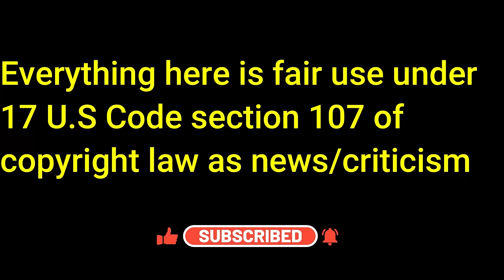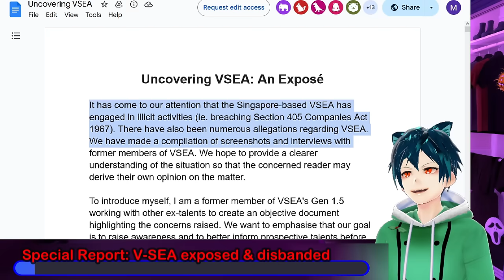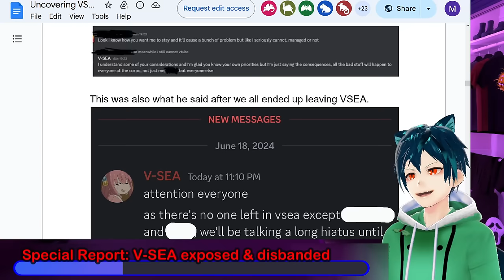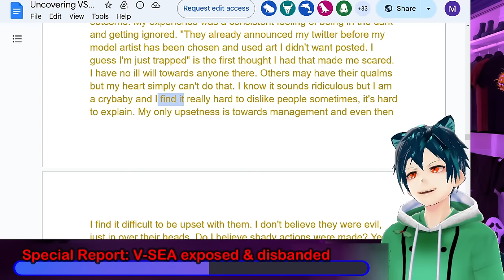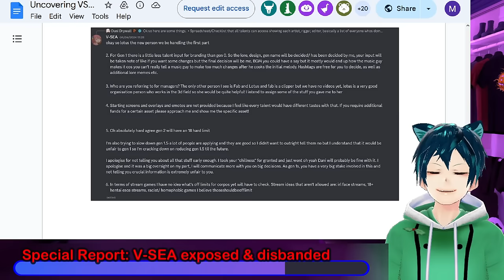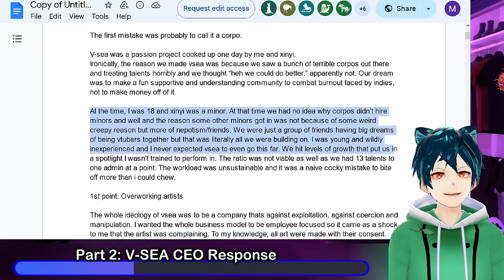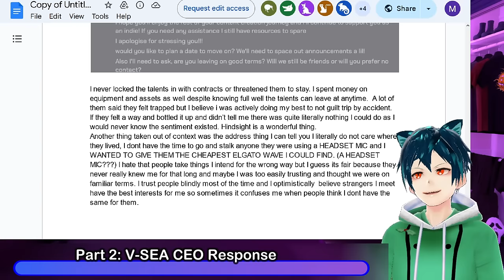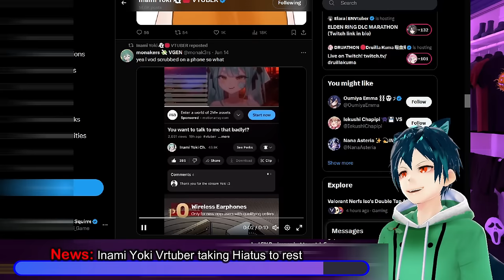VSEA turns into akio air, CEO google doc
We have Nijisanji throwing out some overpriced merch for Anime Expo, trying to get as much money out of it as they can. Next we have some breaking and big news. We have V-SEA, a Vtuber Agency that recently had 2 graduations. They also had a crazy exposee document that showed all of the crazy things done by the company. They were not even registered as a company! I go through ever single accusation that is thrown at them, and the response that the CEO had as well.

Let me know what you think about the situation, and if you would have done things differently. Lastly we have a pretty popular vtuber that has decided to take a break, Inami Yoki.

00:00 Intro, legal disclaimer
00:28  News: Nijisanji AX overpriced merch
02:13 Opinion: Hex attention Seeking too much
03:53 Special Report: V-SEA exposed & disbanded
28:51 Part 2: V-SEA CEO Response
38:29 Meme break
39:01 News: Inami Yoki Vtuber taking Hiatus to rest
40:57 Comment, like, sub and have a great day!!